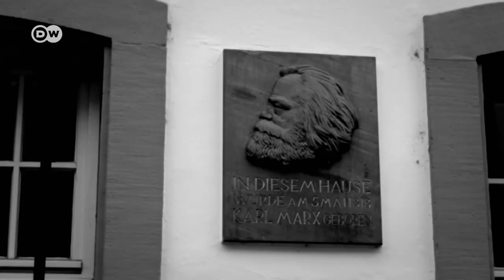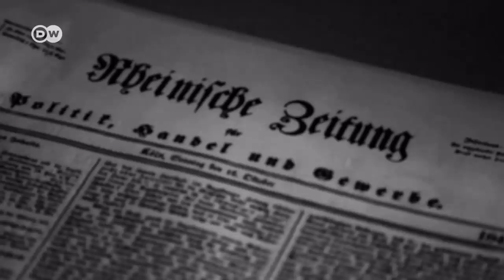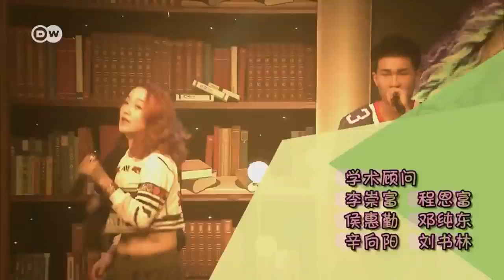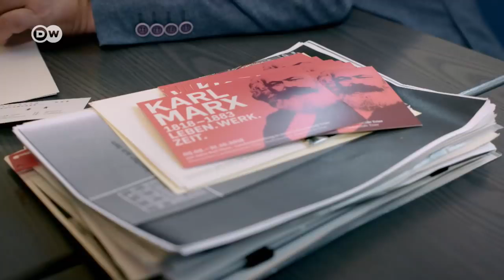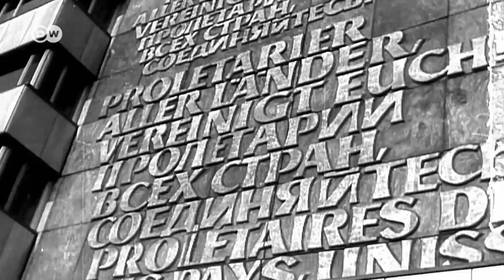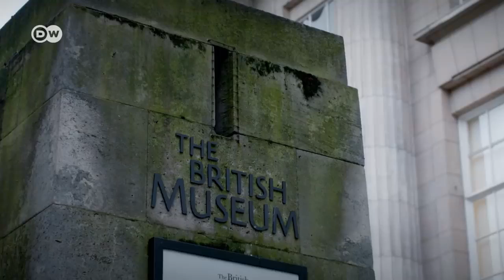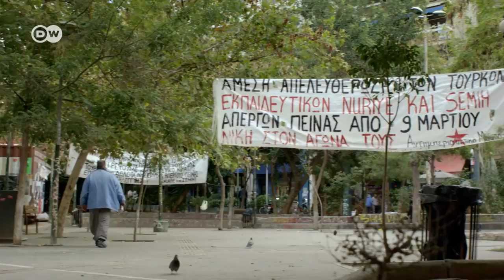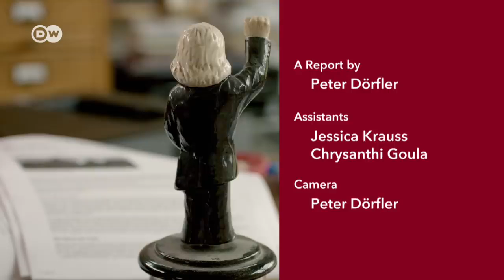Marxism Explained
German philosopher and Communist icon Karl Marx